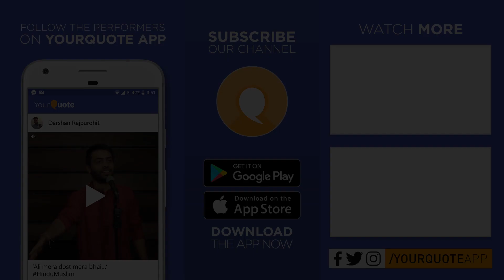'Pari' by Gaurav Gupta | Hindi Poetry | YQ - IIT (ISM) Dhanbad (Open Mic 1)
Venue : IIT (ISM) Dhanbad